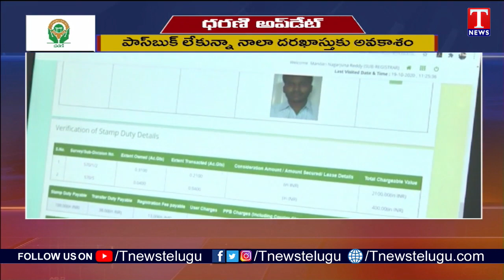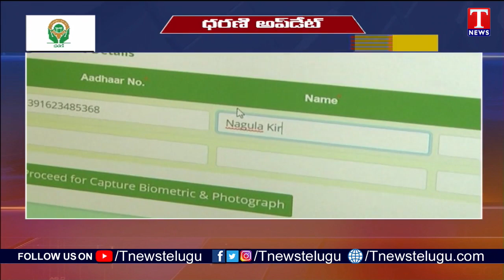Dharani Portal :ధరణి పోర్టల్ లో మరో రెండు కొత్త ఆప్షన్లను తెచ్చిన రాష్ట్ర ప్రభుత్వం | T News